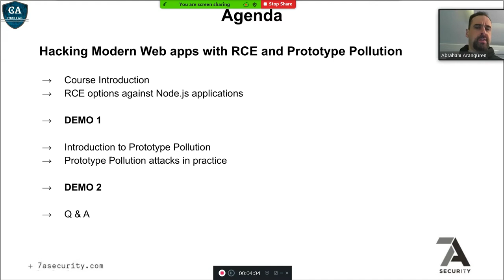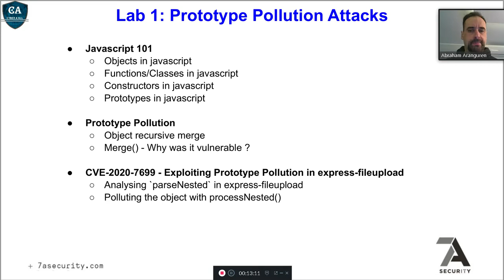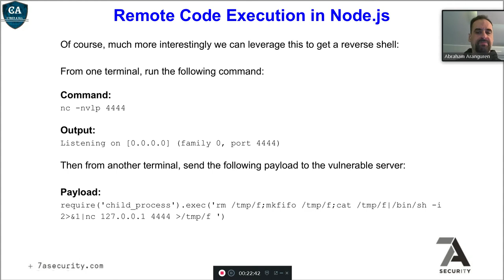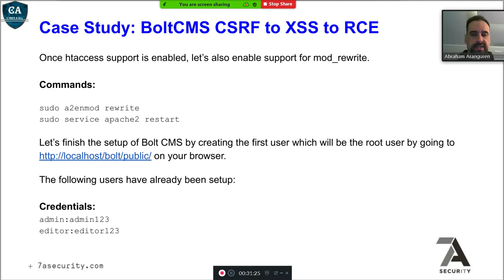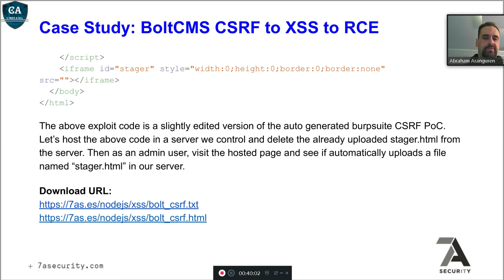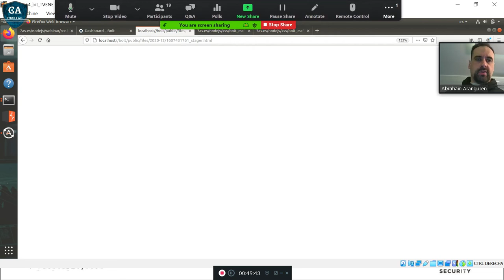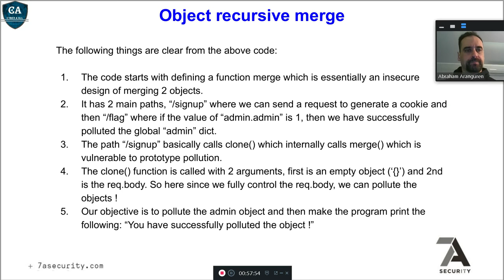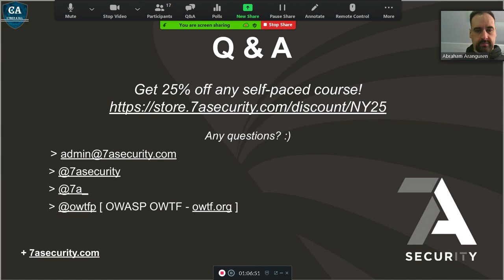CYBER4ALL WEBINAR On "Hacking Modern Web Apps with RCE and Prototype "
"Cyber4All"  (Cyber Security Concerned Community)  brought you another amazing session within its Webinar Series.
Topic: "Hacking Modern Web Apps with RCE and Prototype Pollution"

Audience level: From new to advanced, content should keep all skill levels happy

Session description:
If you are the kind of person who enjoys webinars with practical information that you can immediately apply when you go back to work, this webinar is for you, all action, no fluff :)

“Hacking Modern Web apps: Master the Future of Attack Vectors” is a web security course that provides you with case studies from real-world vulnerable applications as well as know-how and techniques to take your websec kung-fu to the next level. In this brief 60-minute webinar we will explain what the course covers and give you a few lab samples covering the following topics:
RCE options against Node.js applications
Introduction to Prototype Pollution
Prototype Pollution attacks in practice

Perks of Attending Session:
Attendants will be provided with training portal access to practice the attack vectors covered. This includes: Lifetime access to a training portal, vulnerable apps to practice, guided exercise PDFs and video recording explaining how to solve the exercises.

About the speaker note:
After 13 years in itsec and 20 in IT Abraham is now the CEO of 7ASecurity (7asecurity.com), a company specializing in penetration testing of web/mobile apps, infrastructure, code reviews and training. Security Trainer at Blackhat USA, HITB, OWASP Global AppSec and many other events. Former senior penetration tester / team lead at Cure53 (cure53.de) and Version 1 Creator of “Practical Web Defense” - a hands-on eLearnSecurity attack / defense course OWASP OWTF project leader, an OWASP flagship project (owtf.org), Major degree and Diploma in Computer Science, some certs: CISSP, OSCP, GWEB, OSWP, CPTS, CEH, MCSE:Security, MCSA:Security, Security+. As a shell scripting fan trained by unix dinosaurs, Abraham

Date: 08/12/2020 (5:30 PM IST)

Don't forget to check out our various social medias & learning platforms..

Grab this joining opportunity ASAP, as for now it's still non-commercial & free for every Cyber Sec Enthusiast.